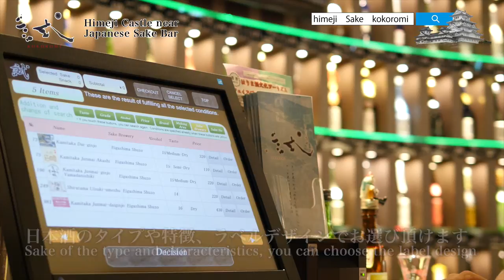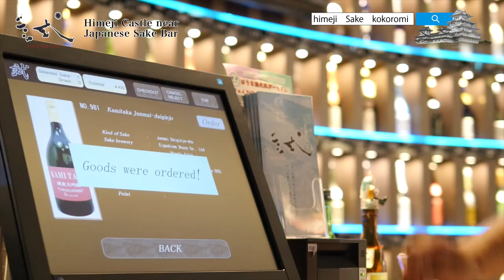Japan Sake heaven Himeji castle Edamame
Please enjoy a reasonable price a variety of sake and commitment edamame full of all means personality sake bar "trial" in the world-famous national treasure "Himeji Castle" also JR Himeji Station in the building which is the nearest station.

Japanese Sake Bar Himeji -kokoromi-

JR姫路駅から徒歩3分と抜群のアクセス
Access from JR Himeji Station 3-minute walk

大きな酒樽が日本酒スタンディングバー「試」の目印
Big Tun is mark of sake standing bar "KOKOROMI"

常時260種類以上の兵庫県産日本酒がございます
Always there is the 260 or more types of Hyogo Prefecture sake

英語表示も可能なタッチパネルオーダーシステム
English display that can also be touch panel order system

日本酒のタイプや特徴、ラベルデザインでお選び頂けます
Sake of the type and characteristics, you can choose the label design

1,000円程で、お気軽に色んな日本酒をお楽しみいただけます
In about 9.5 dollar, you can enjoy a lot of sake do not hesitate to

オーダーレシートを持ってカウンターへ
With the order receipt to the counter

すべての日本酒にはデータカードが付いてます
It comes with a data card for all of sake

ぜひショットグラスで個性溢れる日本酒を呑み比べてください
Please than drinking sake full of personality in all means shot glass

「試」で兵庫県産の日本酒を存分にお楽しみください
Please enjoy to fully sake of Hyogo Prefecture in the "KOKOROMI"